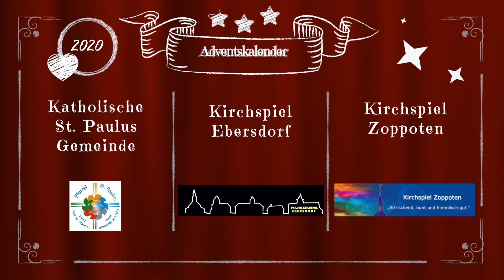Tür 7! Adventskalender der Kirchspiele Saalburg-Ebersdorf und Zoppoten, sowie der Paulus Gemeinde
Unser 7.Türchen! Lasst euch überraschen!
Heute klingt es adventlich durch den Chor LiLiRe unter der Leitung von Nadine Wunderlich.